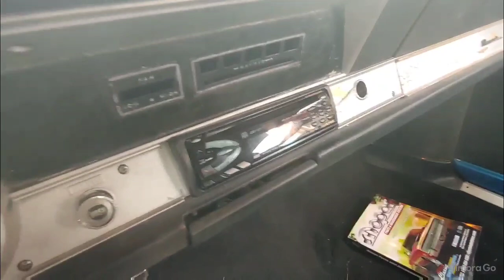1969 Barracuda Bought for a lucky $ Ten Grand $